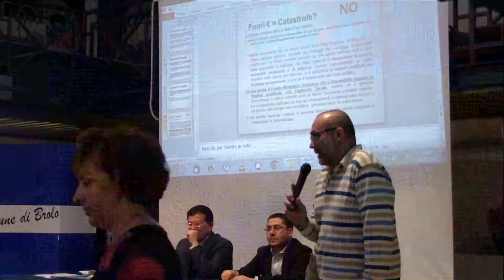PROGETTO SALUTE E PROSOCIALITÀ - INTERVENTO di GIUSEPPE PIZZINO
STITUTO COMPRENSIVO DI BROLO
Dirigente Scolastico Prof. VINCENZO ETTARI

COMUNE DI BROLO
20  Maggio 2013
Sala multimediale
"RITA  ATRIA"

CONFERENZA CONCLUSIVA DEL
PROGETTO SALUTE E PROSOCIALITÀ
Referente Prof.ssa CARMELA GIUFFRE'

INTERVENTO

Imprenditore -- scrittore
GIUSEPPE  PIZZINO
"Progetto Sicilia"